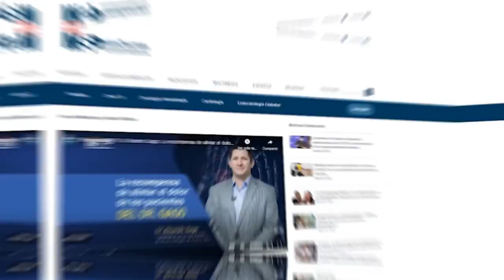ProgramaEspecial I impacto de la pandemia y salud mental de los niños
ProgramaEspecial I Los efectos de no socializar tienen consecuencias en los más pequeños, sin embargo, hay opciones de atención, diagnóstico y tratamientos oportunos para ayudar a los pacientes y sus familias a lograr una recuperación.

Para explicarte más se conecta contigo, la Dra. Patricia Landers, presidenta de la Asociación de Psicólogos de Puerto Rico. ¡Comparte!